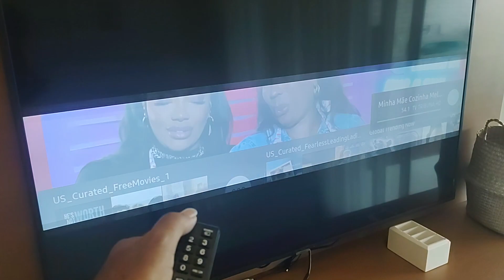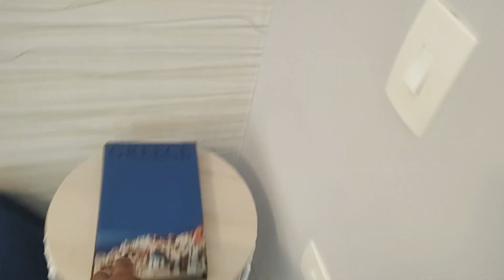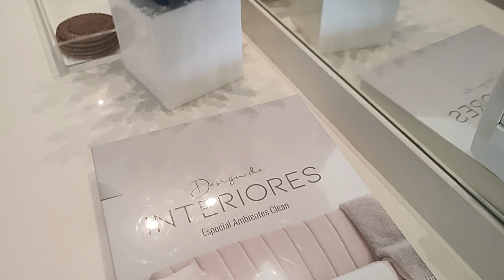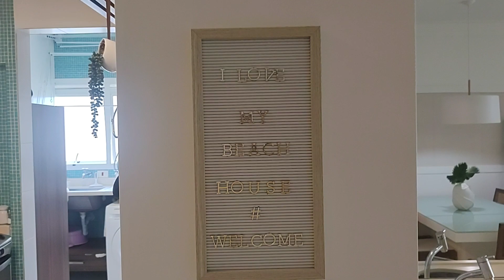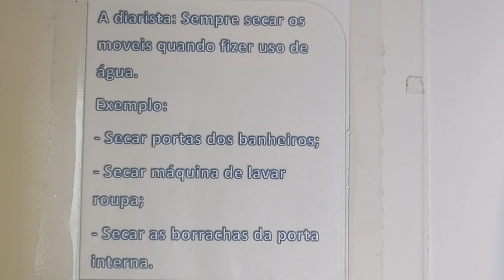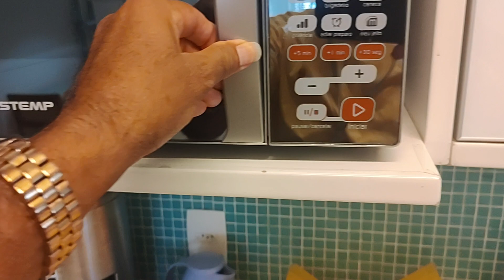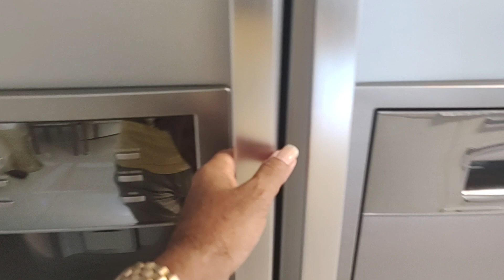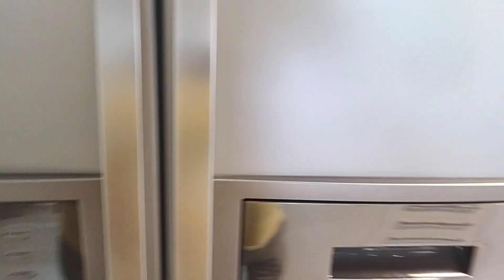Vistoria de saída na Riviera - Apartamento Cód. 181.04.054 em 19 de Março de 2023